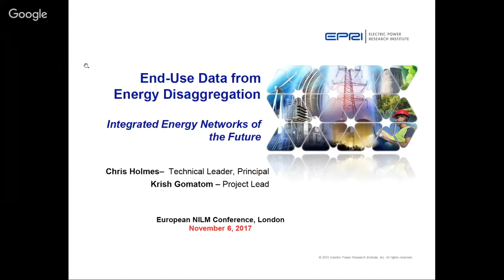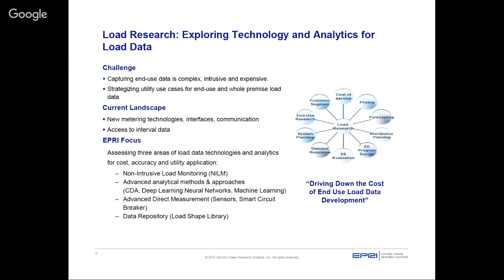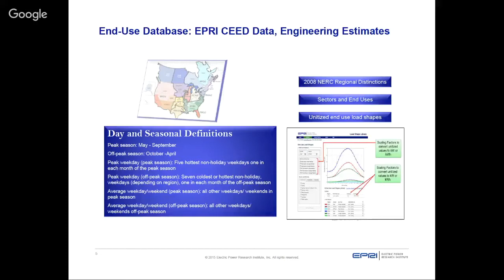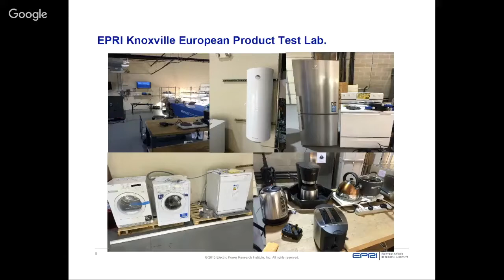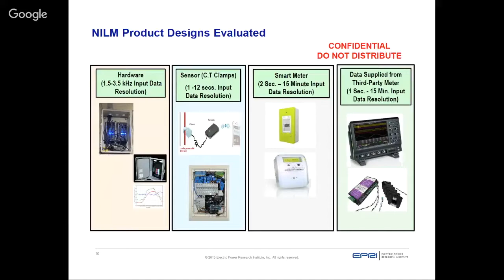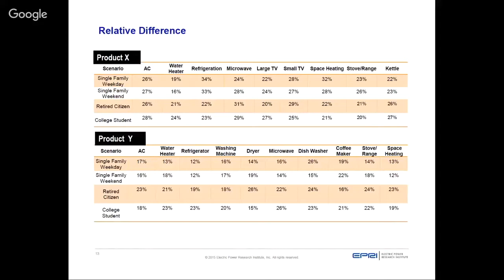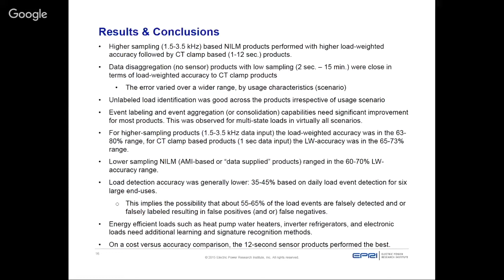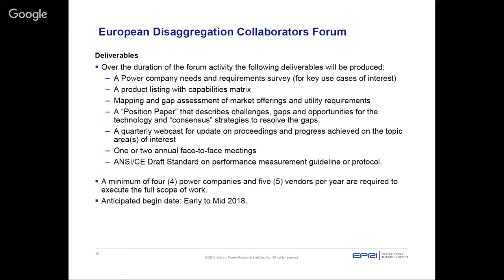EU NILM 2017 - Chris Holmes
EU NILM 2017 - Chris Holmes (EPRI) - End Use Data from Energy Disaggregation